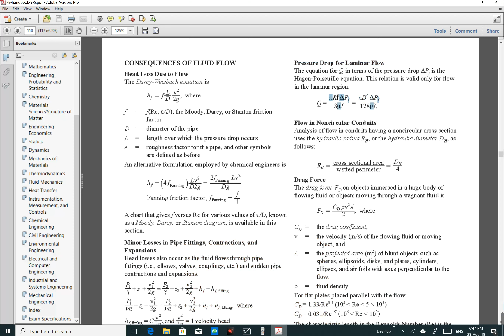12 Darcy & Hazen Equation